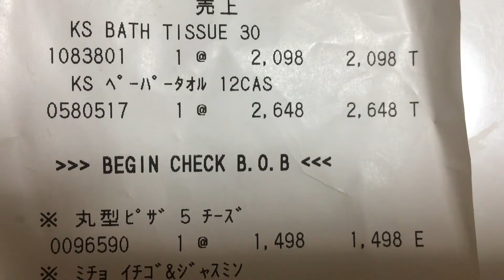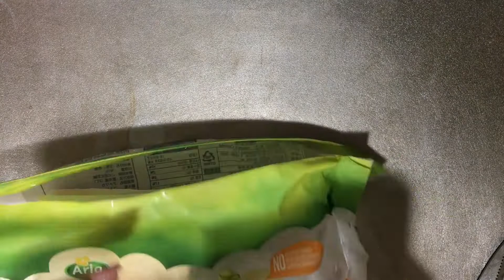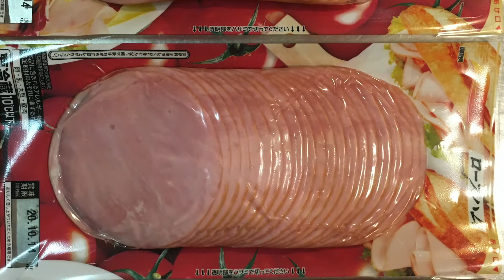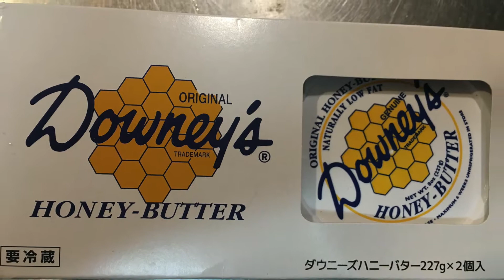❤︎初音声入力❤︎【COSTCOのお買い物紹介】と最後にタイ風アトランティックサーモンのサラダの作り方動画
今回は、色々と説明したかったので、音声入力をして動画を作成して見ました。
コストコには２〜３ヶ月に一回のペースでお買い物に行って、娘家族と分けっこをしています。
いつ行っても、新しい商品や気になる食べ物があって、とっても楽しいCostcoの商品紹介をお楽しみください。

最後に、いつも作っている、自己満足タイ料理、
本当には生エビを入れて作るクンチェーナンプラーだけど、
新鮮なアトランティックサーモンで作って見ました。